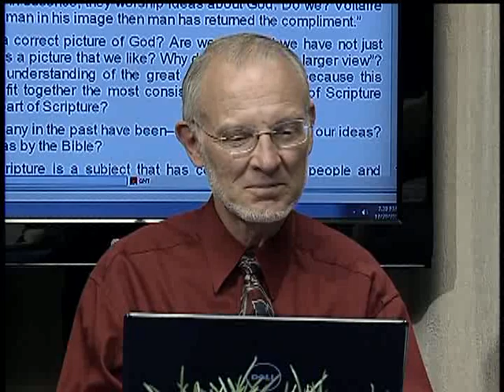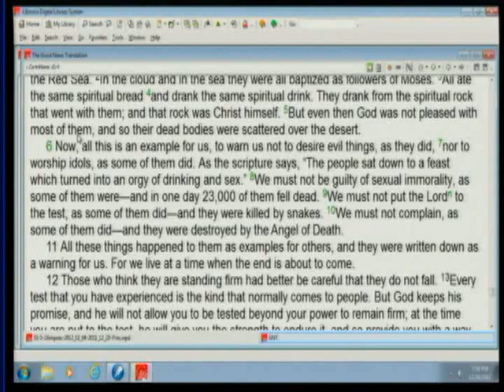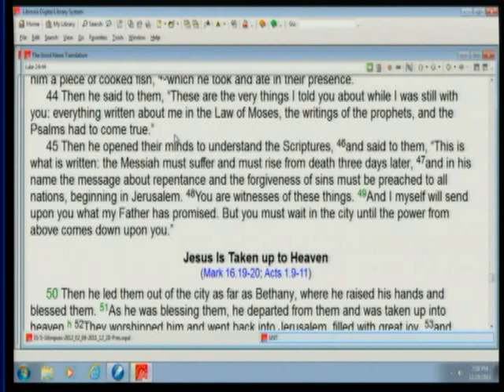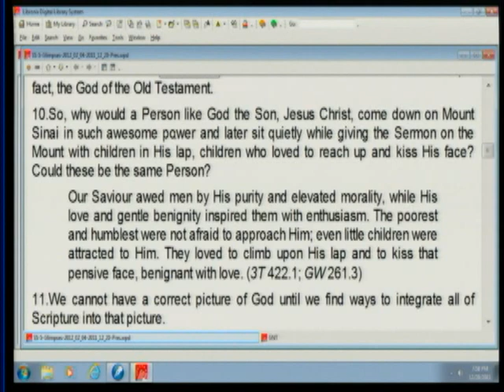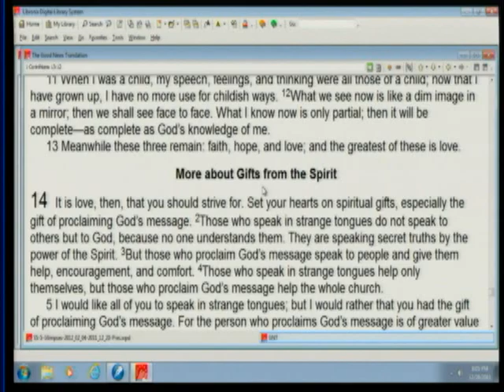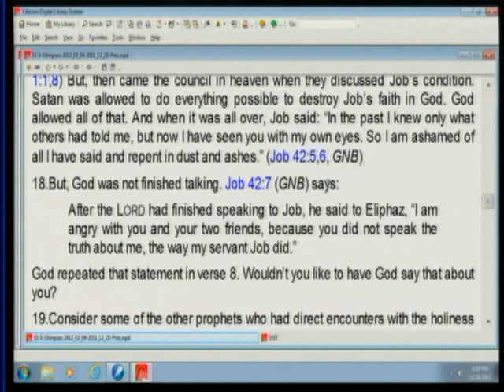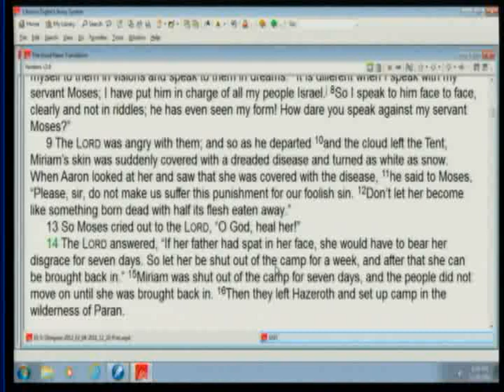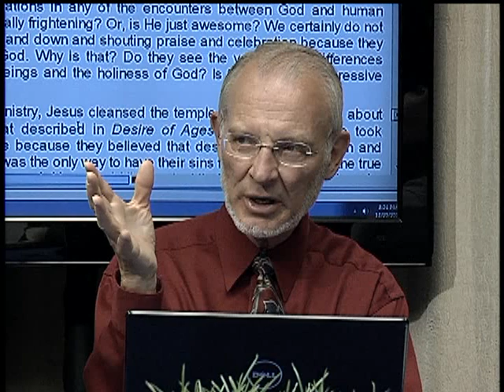5. The Holiness of God (February 4, 2012) - Glimpses of Our God